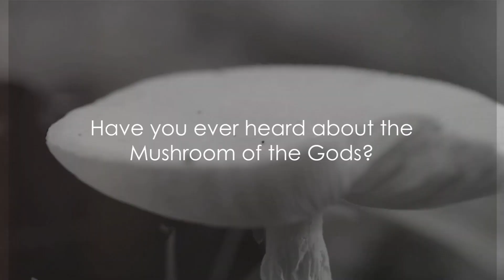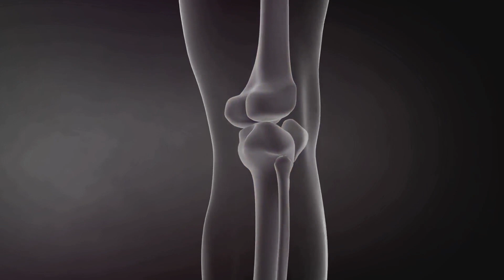Lion's Mane: The Mushroom of the Gods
Discover the Ancient Secret to Enhanced Brain Health: Organic Lion’s Mane Mushroom Capsules

Embark on a journey to optimal wellness with our Organic Lion’s Mane Mushroom Capsules, a revered natural remedy hailed as the “Mushroom of the Gods” in its native Brazil. This remarkable mushroom, known for its mane-like strands, isn't just a marvel of nature—it's a powerhouse of cognitive and neurological benefits.

Why Choose Our Lion's Mane Capsules?

Superior Brain Boost: Each serving delivers a potent blend of nootropic compounds from both the fruiting body and mycelium, proven to enhance memory, focus, and overall brain health.
Neurological Nourishment: Our capsules are rich in polysaccharides that stimulate Nerve Growth Factor (NGF) production, supporting neuron regrowth and a robust nervous system.
Pure and Potent: With 1g of high-quality organic Lion's Mane Mushroom in every 2 vegetarian capsules, standardized to 55% polysaccharides, you're guaranteed a powerful dose of its brain-boosting benefits.
Clean and Conscious: Proudly U.S. grown, our product is free from sugar, salt, dairy, wheat, gluten, peanuts, tree nuts, preservatives, artificial colors, and flavors. Embrace a gluten-free, non-GMO, vegan-friendly supplement that aligns with your health and ethical standards.
Transformative Health Benefits:

Cognitive Clarity: Experience enhanced mental focus and clarity, supporting your daily cognitive functions and tasks.
Stress and Mood Management: Find a natural ally in managing stress levels and mood balance, thanks to the adaptogenic qualities of Lion's Mane.
Healthy Inflammatory Response: Support your body's natural anti-inflammatory response, promoting overall wellness and vitality.
Energize Your Life: Combat fatigue with the natural energy-boosting properties of Lion’s Mane, keeping you active and alert.